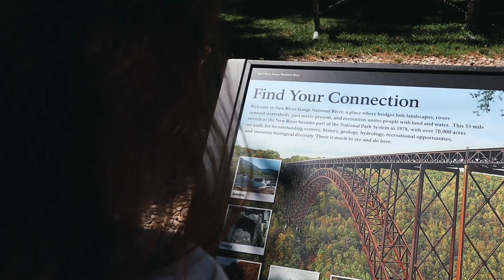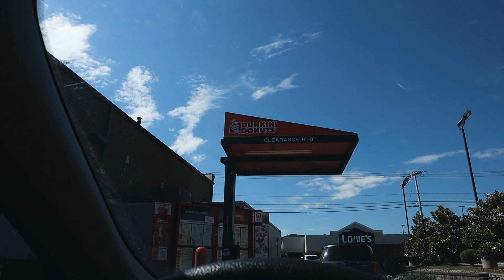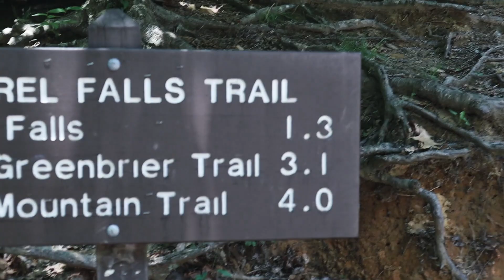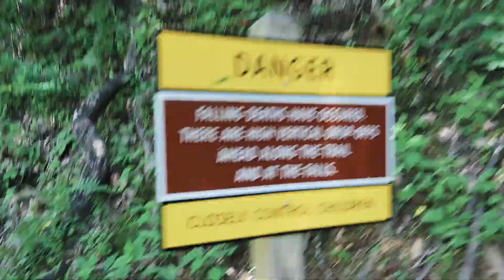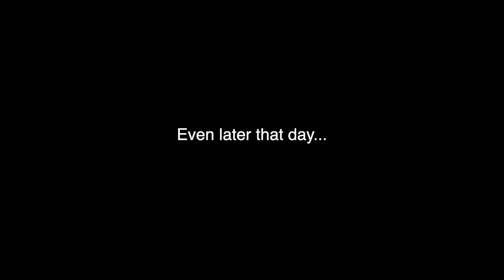OUR HONEYMOON at The Great Smokey Mountains!!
This trip was a short and sweet trip to Tennessee!